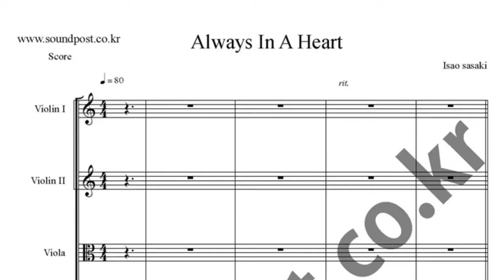Always in a Heart sheet music_2violin,viola,cello,bass,piano sheet music